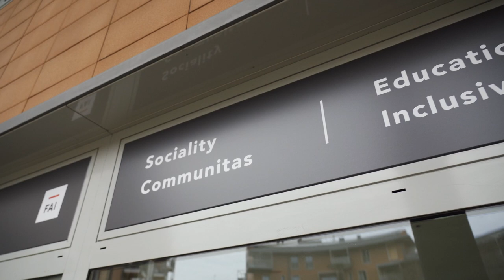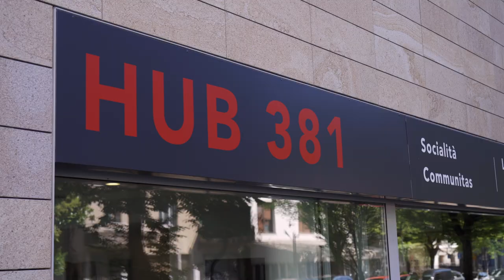HUB 381: un Centro giovani in pieno centro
E' stato inaugurato a Pordenone l’HUB 381, il Centro giovani di viale Dante. Questo Centro è gestito dalla Cooperativa Sociale FAI che dal 1985 opera in Friuli Venezia Giulia e Veneto e si occupa prevalentemente di servizi socio-sanitari ed educativi. Ora, assieme ad altri 3 centri, fa parte di quella rete di Centri giovani che, con la collaborazione del Settore Politiche Giovanili del Comune, organizzano attività a favore dei ragazzi della città, sostenendoli nello studio, accompagnandoli in percorsi creativi ed offrendo loro occasioni per esprimersi e realizzarsi.